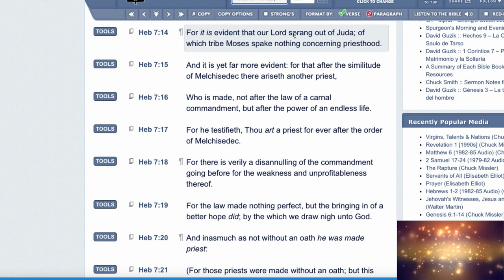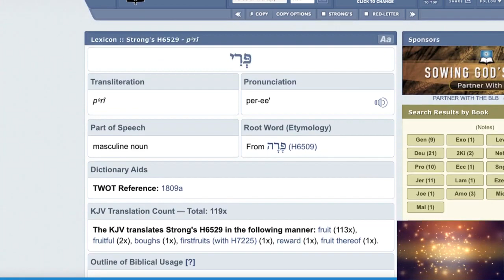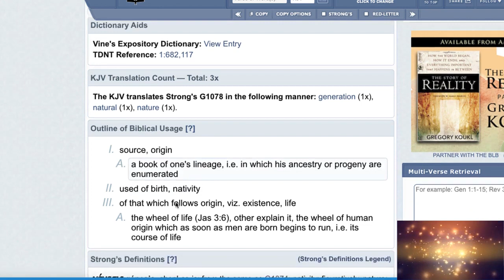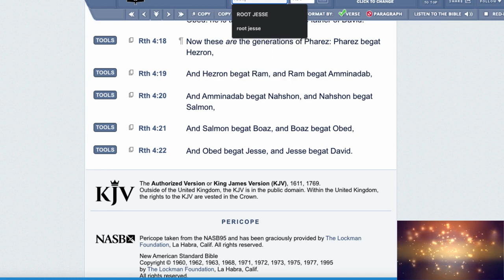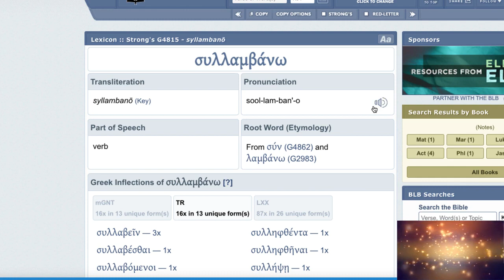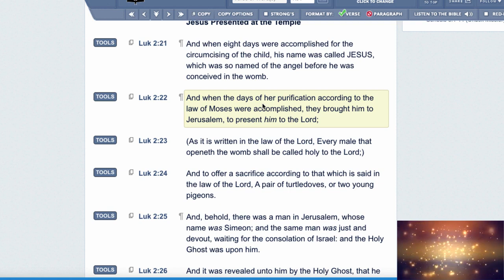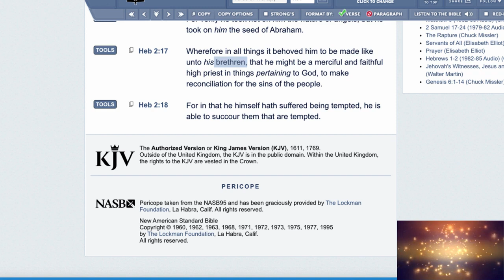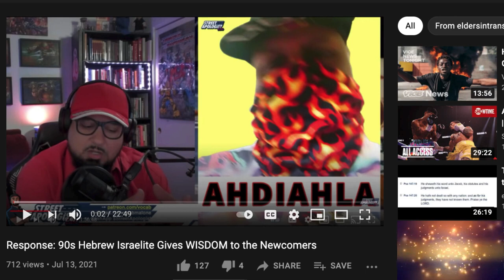A FEW POINTS ON THE SO CALLED VIRGIN BIRTH!!! (RemnantSaved144)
Repost original Channel: RemnantSaved144
KAL HALAL, YAHAWAH BaHa SHAM YAHAWASHI BaHa SHAM RAWCHAA QADASH THAWADAH AHCH Remnant Saved 144 FOR THE VERY EDIFYING LESSON